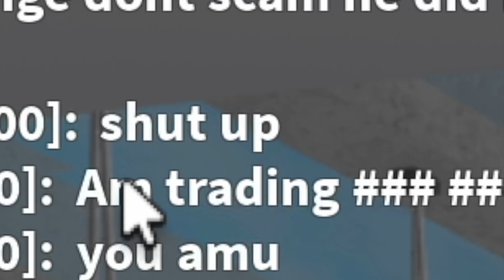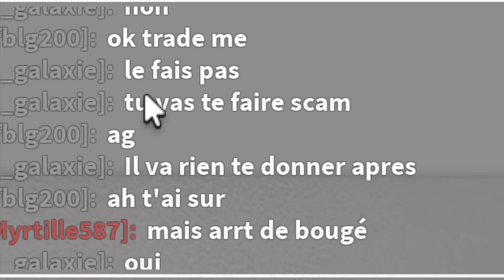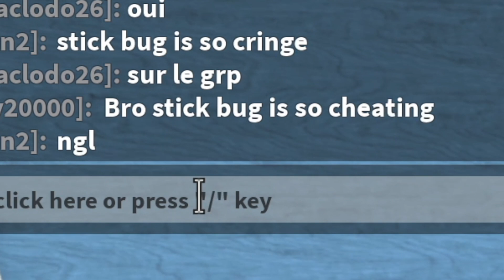MURDER MYSTERY 2 mais je suis un PHASME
Bonne vidéo !